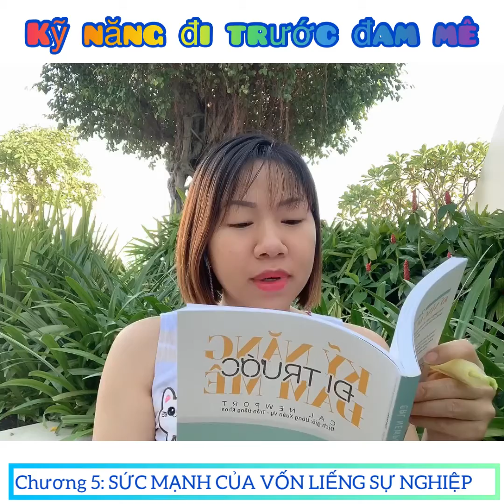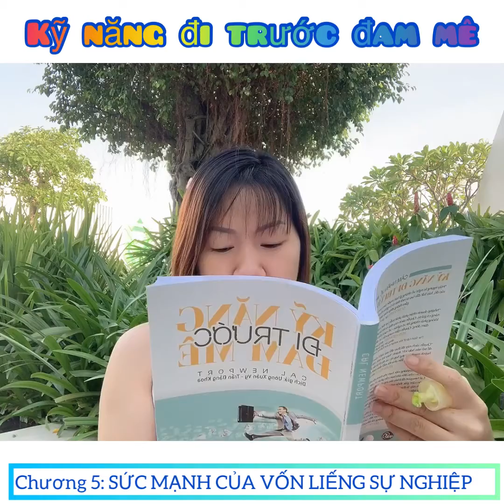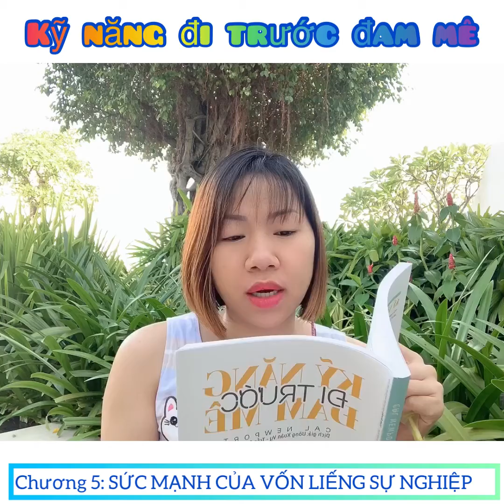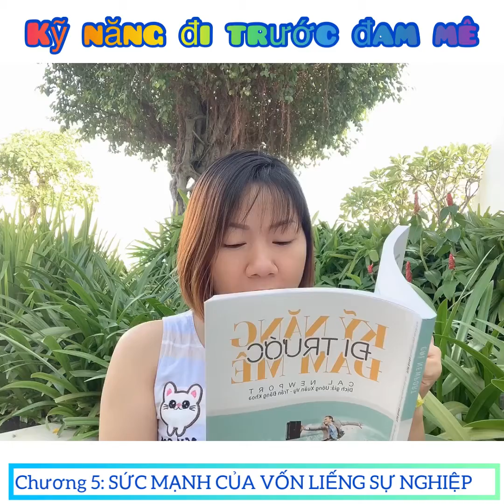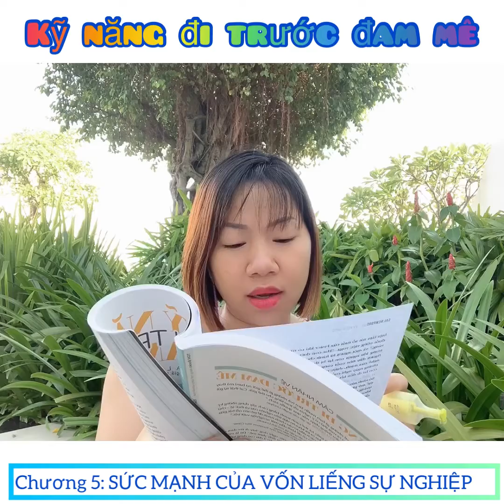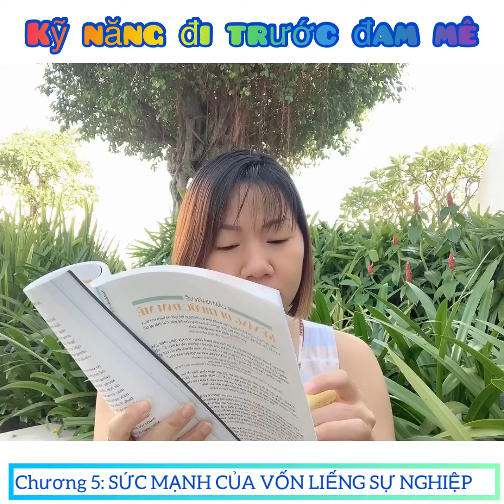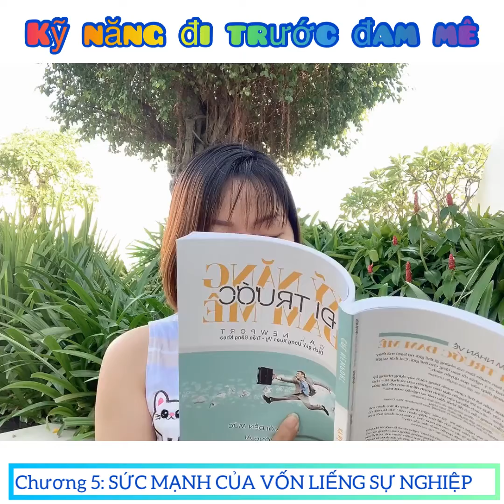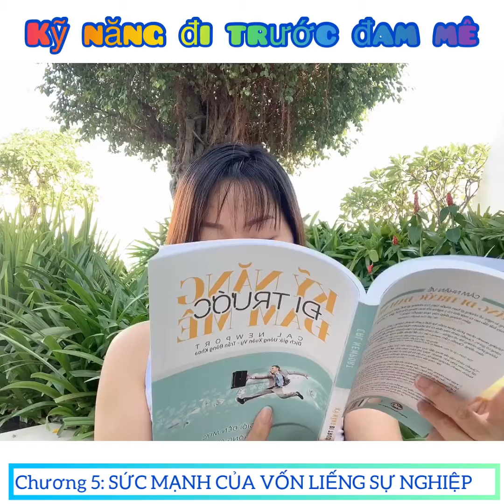KỸ NĂNG ĐI TRƯỚC ĐAM MÊ - ngày 6❤️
Cả nhà có biết định nghĩa VỐN LIẾNG SỰ NGHIỆP LÀ GÌ CHỨ Ạ❓